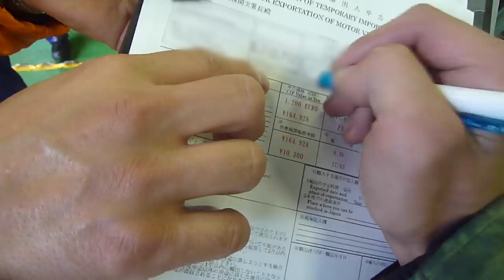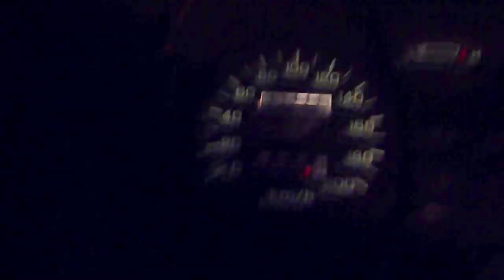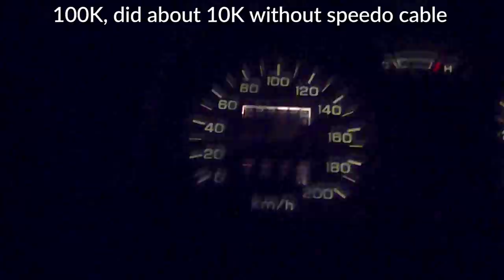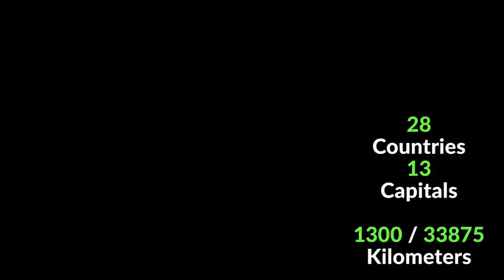Japan, Crossing Russian Sea Border into Hokkaido. Motorbike Around the World - Ep18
Crossing Russian sea border into Japan, taking the ferry from Sakhalin to Hokkaido Island.

EPISODE 18
We made it out of Russia and are now landing on Japan. Craziest thing, still can't believe you can get there just like that all the way from Europe. The most northern island out of the four primary islands is Hokkaido. This is a riders paradise and many Japanese, who are absolutely nuts about motorcycles btw, come here on their first big motorcycle trip. It's like a pilgrimage and here you even honk hello at scooters. For the first few days feel a bit lost after having completed my main riding mission but I'm starting to get into the touring now on the twisty Japanese roads. After Sapporo I ride to Hakodate where I take the ferry to Honchu, the main island.

Enjoy this short motorcycle travel documentary in Japan put together with the video footage that I recorded back in 2014. When I wasn't recording for youtube yet on a potato.

Perfect travel camera with insane zoom
Undisputed low budget Rode killer mic
No more wwwraagshhhswraghhshsgsshhhhhhh
Indestructible oldskool GoPro that keeps on giving

My name is Pedro Mota and back in 2014 I left the Netherlands on a Honda Transalp dual sport motorbike on a trip to Vladivostok on the eastern end of Russia. On the way there we took a big detour through the Middle East, Central Asia and Mongolia. Little did I know back then that this would evolve into a years long motorbike travel further taking me through Japan, Australia, New Zealand and the American continent.